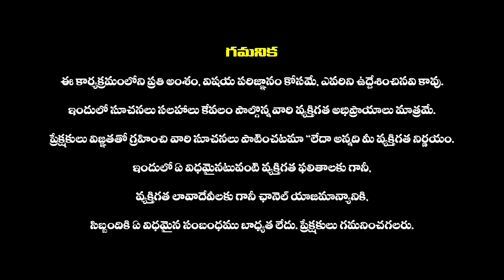తిరుమల బ్రహ్మోత్సవాలలో నాల్గవ రోజు స్వామివారిని సింహ వాహనంపై ఎందుకు ఊరేగిస్తారు - Simha Vahanam